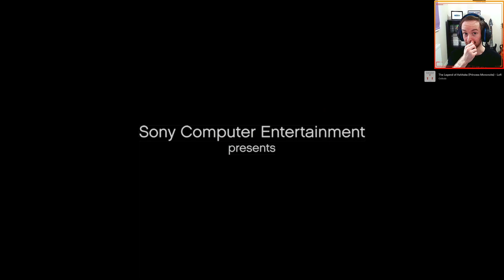Demon's Souls (2009) - Playthrough Part 1 (Twitch Stream)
My first time playing Demon's Souls!